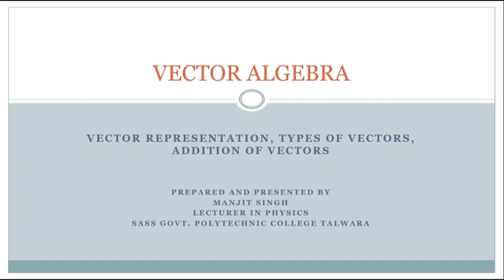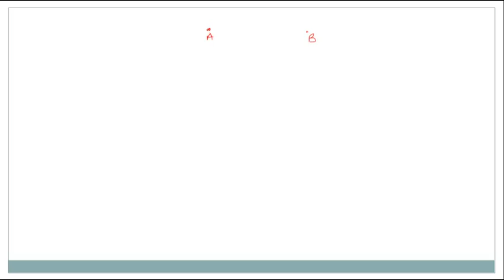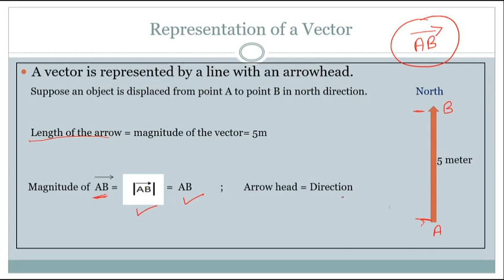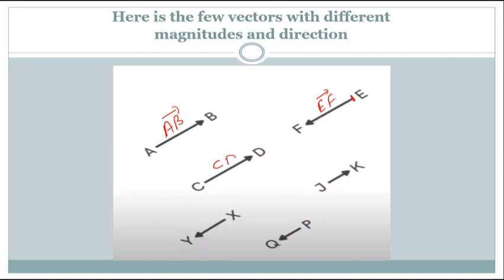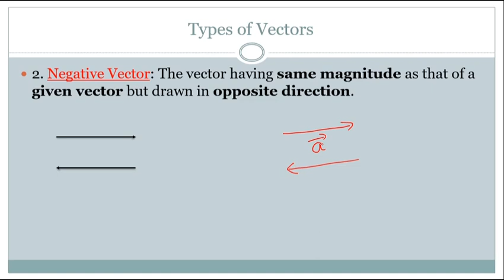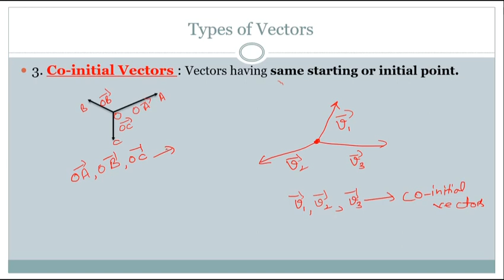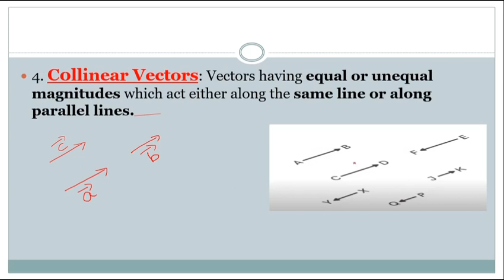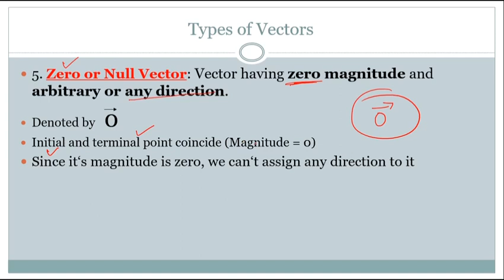Vector representation || Types of Vectors|| In Punjabi and English